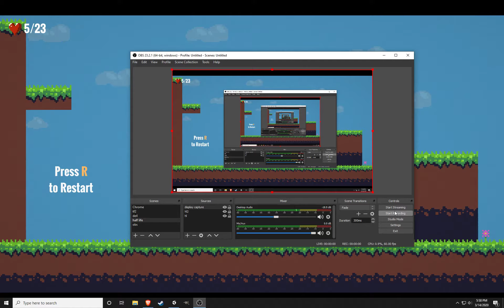Small character animation bug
1. walk against a wall, then lightly tap to walk away from the wall
2. start spamming attack
3. hold the direction of the wall, then stop spamming attack
apparently you need to move a certain distance in the direction tapped to change the direction your character looks.